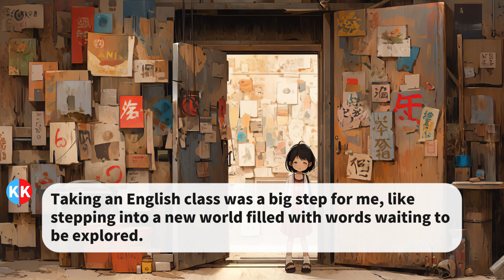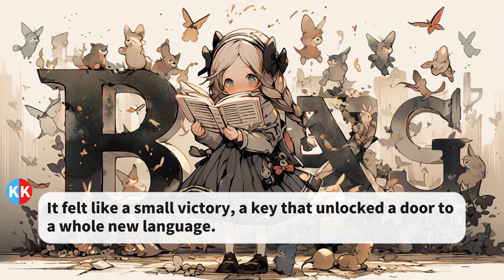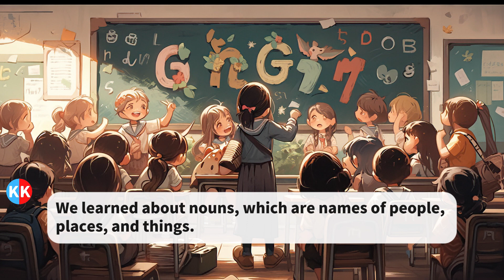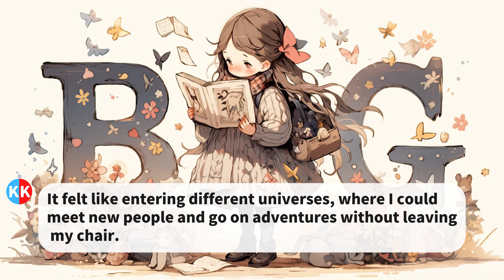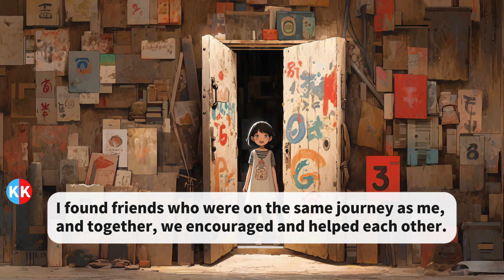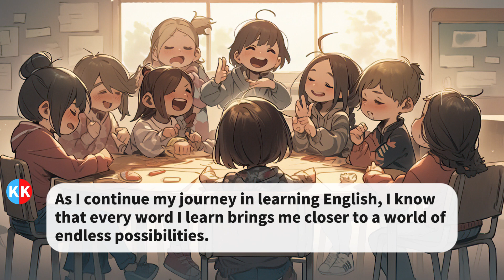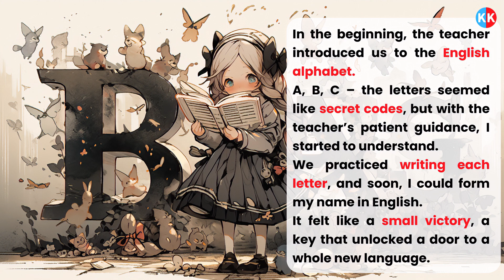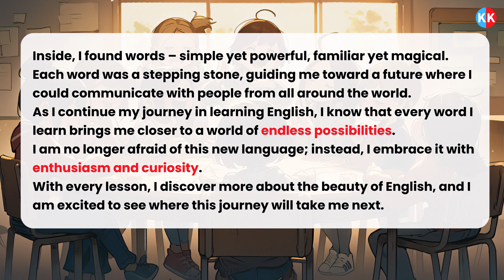English story: Taking English Class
《Taking English Class》,This story is great for beginners of English. It describes the experience of learning English, covering all aspects from basic alphabet learning to grammar, listening, speaking, reading and writing. The language of the story is relatively simple and easy to understand, and it is also full of inspiring content that can stimulate interest and confidence in learning English. The story also touches on everyday life and emotions, allowing readers to better relate to the story. Therefore, this story is very suitable for English beginners to read and learn.

🔍Video Highlights:

🎭 Real story scenes, allowing you to be completely immersed in it.
🎧 Listening exercises enhance your understanding.
💬 Daily speaking skills to help you converse fluently.
🤝 Interactive learning and enjoy a pleasant English experience.
Whether you are a beginner or have some basic knowledge of English, this video provides a comprehensive learning experience. Join us to improve your English and make every day a day of growth!

🚀 Watch now and start your English learning journey! 🚀

00:00 Start
00:04 Listen and Practice
04:24 Repeat after me
19:43 reading comprehension test
20:45 Listen and Practice for the second time
24:59 End